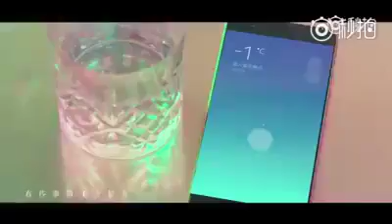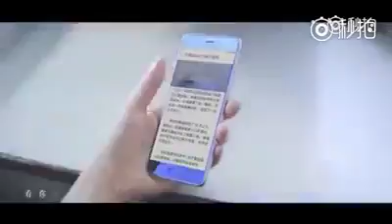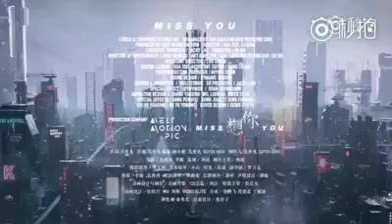Miss you Kris Wu